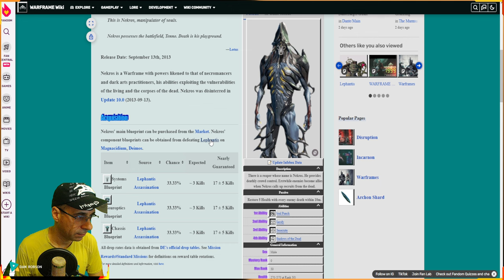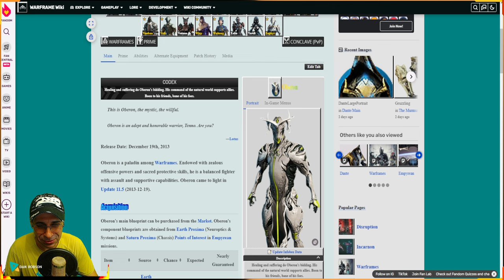WARFRAME - DISPONÍVEL NA SEMANA - WARFRAME E AS ARMAS ENCARNAÇÕES - NEKROS - VALKYR - OBERON !!!